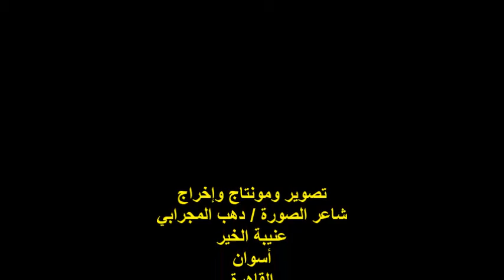تدشين منتدى الأدب والفكر العربي/الشاعر/أبو الفتوح البرعصي/الأربعاء12/10/2022/المركز الأوليمبي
أمسية ثقافية
ندوة تدشين منتدى الأدب والفكر العربي
تحت رعاية أ . د /أشرف صبحي وزير الشباب والرياضة
مدير الندوة الشاعر الدكتور / محمد النقيب
االمنسق الإعلامي الدكتوره / سهام الزعيري
مقدم الندوة الشاعر والاعلامي / السيد حسن
الشاعر / أبو الفتوح البرعصي
المكان  : المركز الأوليمبي لتدريب الفرق القومية
مسرح فندق تيوليب / حي المعادي الجديدة